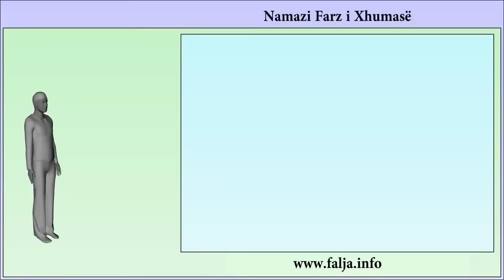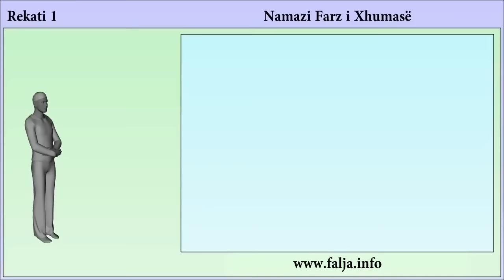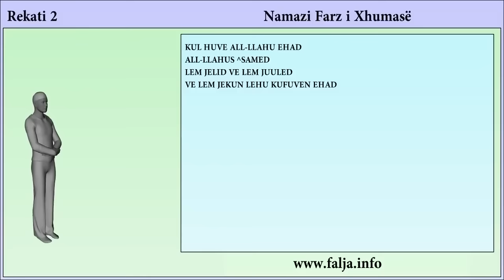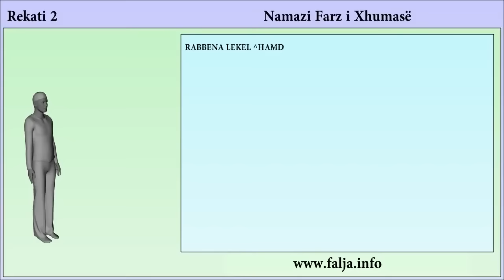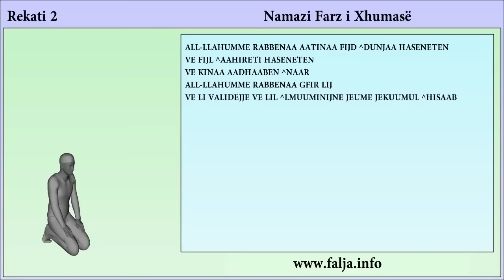Falja E Farzit xhumasë per fillestar